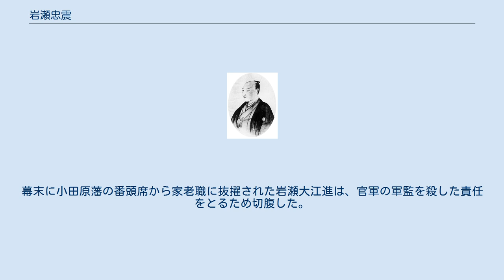岩瀬忠震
岩瀬 忠震（いわせ ただなり）は、江戸時代後期の幕臣、外交官である。
列強との折衝に尽力し、水野忠徳、小栗忠順と共に「幕末三俊」と顕彰された。
維新後に正五位を贈られた。
島崎藤村の『夜明け前』にも登場する。
 旗本・設楽貞丈の三男として、江戸芝愛宕下西久保で生まれる。
血縁をたどると、麻田藩主青木一貫の曾孫、宇和島藩主伊達村年の玄孫であり、男系で伊達政宗の子孫にあたる。
母は林述斎（林家の大学頭）の娘で、おじに鳥居耀蔵、林復斎、従兄弟に堀利煕がいる。
天保11年（1840年）5月岩瀬忠正の婿養子となり、岩瀬家（家禄800石）の家督を継いだ。
天保14年（1843年）昌平坂学問所大試乙科に合格、成績が優秀だったため褒美を受ける。
嘉永2年（1849年）2月部屋住みより召し出されて西丸小姓番士となり（切米300俵）、同年11月徽典館学頭を命じられ（手当として30人扶持）、翌年甲府へ出張、この時阿部正弘より時服を拝領している。
1年後江戸に戻り、徽典館学頭としての功績が認められ、白銀15枚を拝領、次いで昌平坂学問所の教授となる。
 嘉永7年（1854年）、老中首座・阿部正弘にその才能を見出されて目付に任じられ、講武所・蕃書調所・長崎海軍伝習所の開設や軍艦、品川の砲台の築造に尽力した。
その後も外国奉行にまで出世し、安政2年（1855年）に来航したロシアのプチャーチンと全権として交渉し日露和親条約締結に臨んだ。
 安政5年（1858年）にはアメリカの総領事タウンゼント・ハリスと交渉して条約締結に臨み、日米修好通商条約に井上清直と共に署名するなど、開国に積極的な外交官であった。
ハリスは、「井上、岩瀬の諸全権は綿密に逐条の是非を論究して余を閉口せしめることありき。…懸かる全権を得たりしは日本の幸福なりき。彼の全権等は日本の為に偉功ある人々なりき」と、後に当時の交渉のことを書き残している。
 幕府は条約で決められた神奈川に代わり、対岸の横浜村に開港場を設けることとしたが、忠震は条約の文言を重視して神奈川開港を主張した。
 同年、13代将軍・徳川家定の将軍継嗣問題で徳川慶喜（一橋徳川家当主）を支持する一橋派に属し、大老となった井伊直弼が反対派や一橋派の排斥を行う安政の大獄で作事奉行に左遷された。
安政6年（1859年）には蟄居を命じられ、江戸向島の岐雲園で書画の生活に専念した。
文久元年（1861年）、44歳で失意のうちに病死した。
 墓所は当初文京区の蓮華寺に葬られたが、後に東京都豊島区の雑司ヶ谷霊園に改葬された。
明治16年（1883年）忠震の旧臣・白野夏雲が東向島の白鬚神社に「岩瀬鴎所君之墓碑」を建立。
大正4年（1915年）には生前の功績が認められ、正五位を追贈された。
更に昭和57年（1982年）横浜市の本覚寺境内に「横浜開港の首唱者」の碑が、昭和61年（1986年）には新城市川路の勝楽寺（設楽家の菩提寺）に「岩瀬肥後守忠震顕彰之碑」がそれぞれ建てられている。
平成28年（2016年）、新城市設楽原歴史資料館に銅像が建立された。
 後年、イギリス側で日英修好通商条約の交渉に当たった際の忠震の写真が発見された。
この写真は、平成20年（2008年）に横浜開港資料館が借り受け、条約の資料とともに公開された。
 ※日付＝旧暦 「我々は通商とか貿易といったことについて全く知らない。貴下は通商が我が国にとり莫大な利益があると言明された。よって、我々は貴下を信頼し、条約草案の起稿を一切お任せする。願わくは我が国に利益のある草案を作り、貴下の言明に偽りの無いことを明らかに示して頂きたい」と予め断った上で交渉に臨んだ。
 しかしハリスは、日本にとって有益になるような条文にすると約束しておきながら肝心なことは教えず、自身に有利になるよう交渉を進めていった。
よって、 領事裁判権を認めた 関税自主権がない 通貨の交換レートに誤った基準を設定 という内容で条約を締結することとなった。
 だが全部が言いなりだったわけではなく、ハリスから草案を示され疑問を感じた点については詳細に検討し、おかしいと思った部分は都度指摘して何度も条文を修正させハリスを黙させた。
1871年に訪米した福地桜痴は対面したハリスからの聞き書きとして「岩瀬の機敏なるや論難口を突いて出て往々ハルリスをして答弁に苦しませたるのみならず、岩瀬に論破せられてその説に更（あらた）めた...